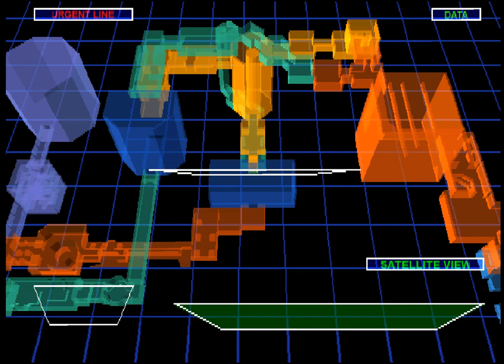chaos heat ,,rick